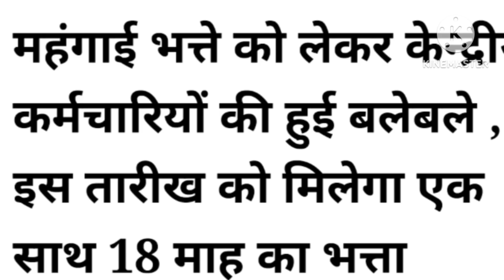18 महीने के बकाया एरियर पर आई बड़ी खुशखबरी,DA की तारीख हुई तय।